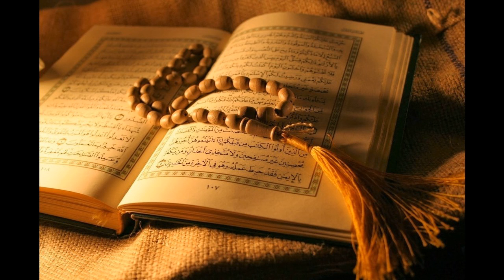87. Al-A'la - Abdulbasit Abdulsamad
Al-Quran Recitation
87. Al-A'la - Abdulbasit Abdulsamad